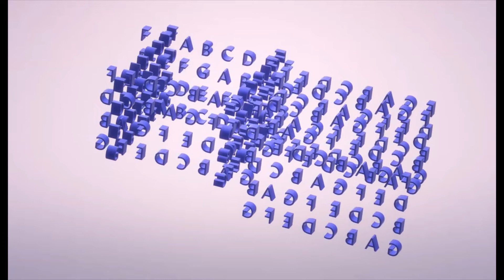3d music theory harmony cube - Mark I (use VR in youtube)